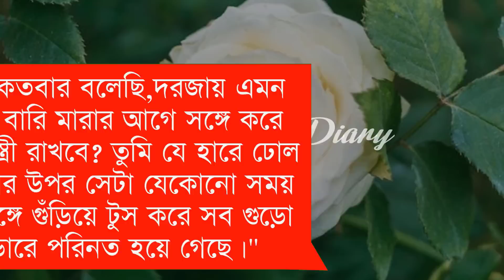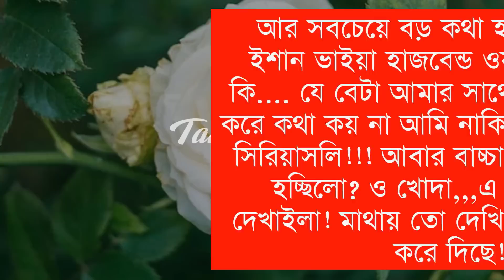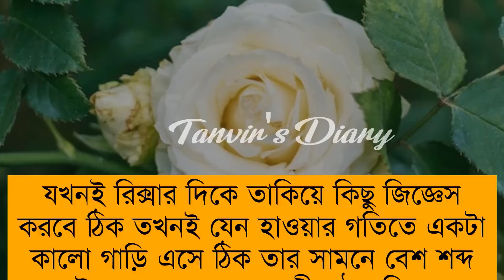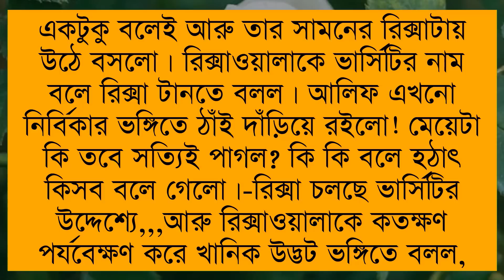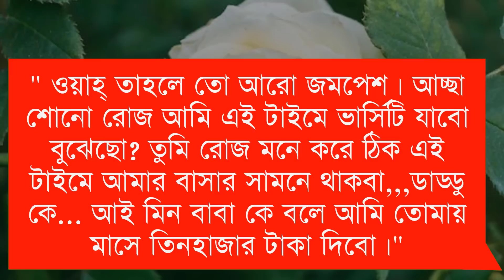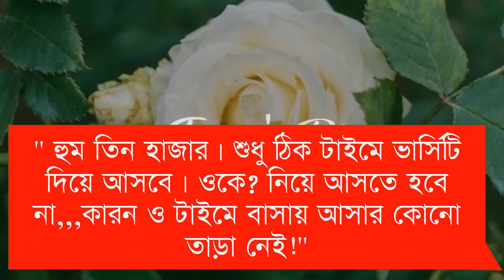ভালোবাসি মায়াবতী || Part-19 || Romantic love story || Voice-Shonalika,Ashik,Anu || Tanvirs Diary​